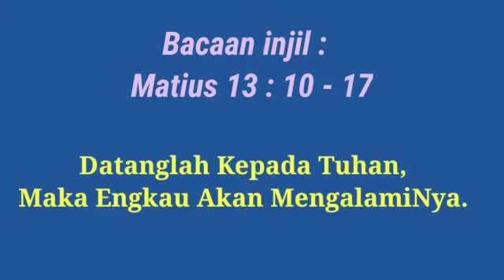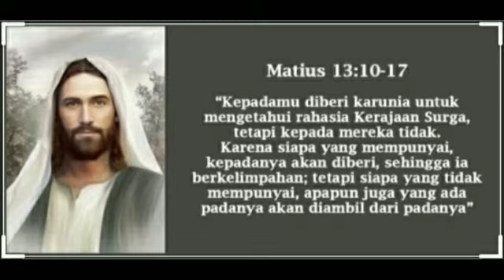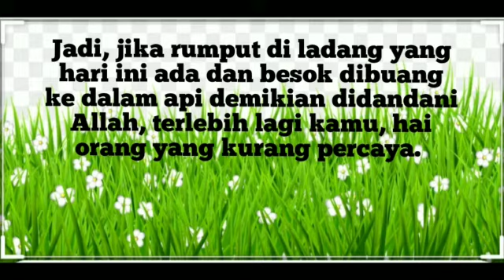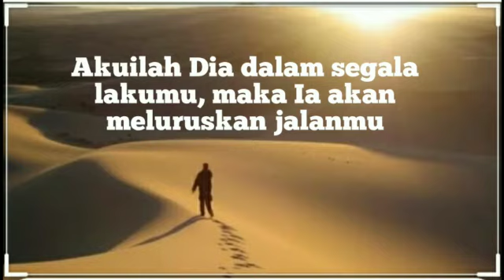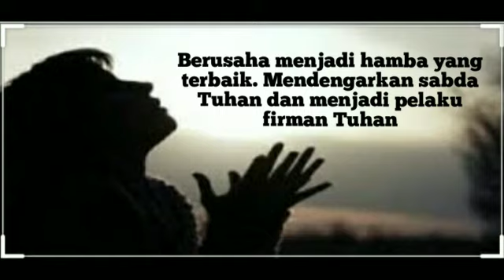Renungan Kamis, 23 Juli 2020: Datanglah kepada Tuhan maka engkau akan mengalaminya!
Video from Fredy Jehadin